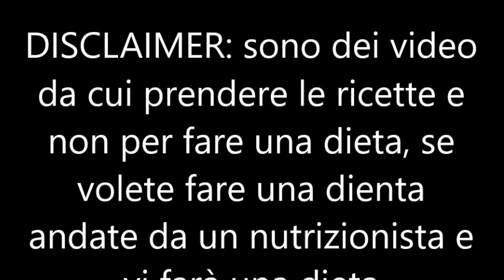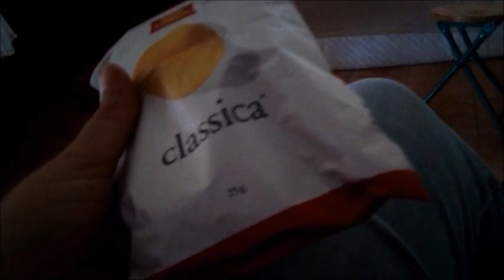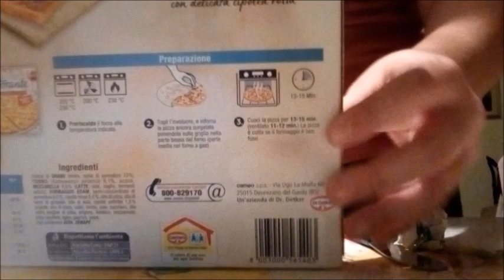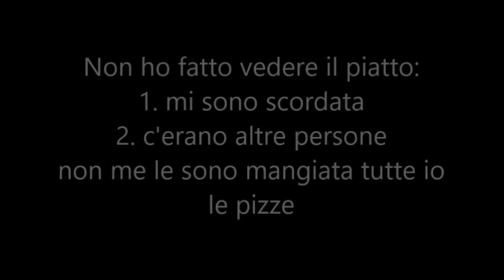what i eat in a day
***LEGGIMI***